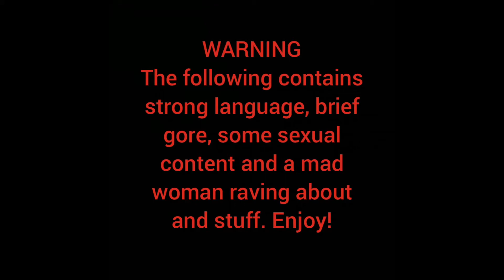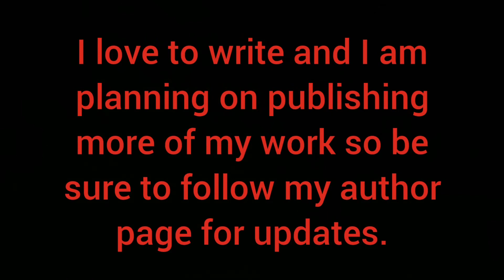The Sins Review S1 E9: Halloween (Original 1978)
John Carpenter's Halloween is truly a horror classic. Who else is excited for Halloween Kills? I realize my timing might be out of wack, but I will review Halloween (2018), go to the premiere of Halloween Kills in theaters on 10/15 and then review it when I have the chance.